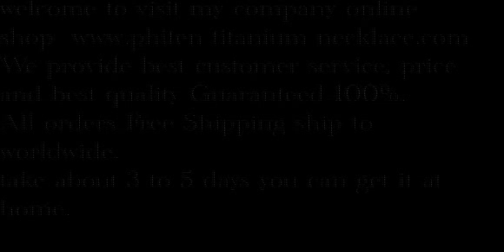Phiten titanium necklace test, Sport Necklaces